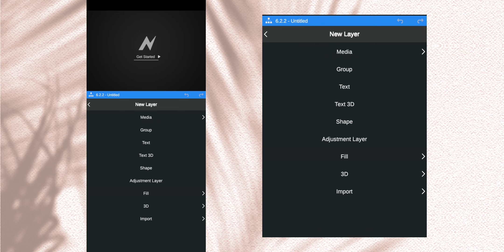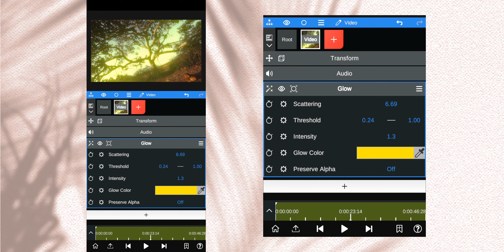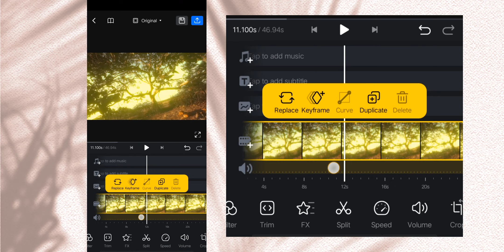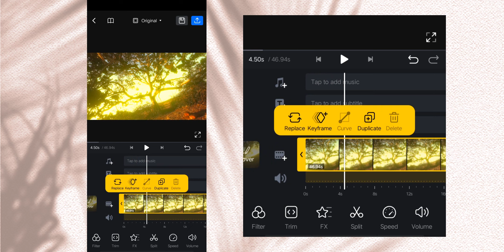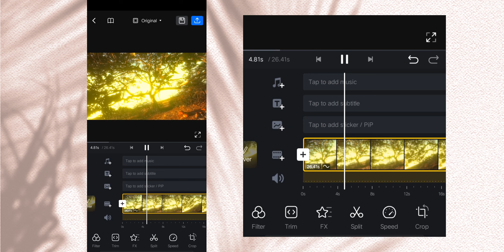Create CINEMATIC Dreamy GLOW in VIDEOS in 📲 !!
Create CINEMATIC Dreamy GLOW in VIDEOS in 📲,Transform Your Videos with Cinematic Dreamy Glow,Unveiling the Secrets to Creating Dreamy Glow in Your Videos

Create Dreamy Glow in Your Videos
Enhance Your Videos with Captivating Cinematic Glow Effects
dreamy glow effect
dreamy glow effect in node video
dreamy glow effect tutorial
glow effect capcut
how to create glow
how to create glow effect
dreamy glow effect in mobile
vn glow effect